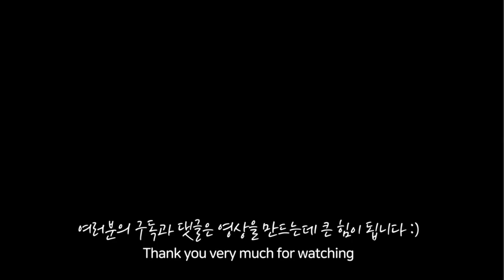지랄묘의 등장! 뱅갈 아기고양이 입양 첫날 브이로그(Vlog) Tiny kitten Tiger's first day at home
귀여운 아기 뱅갈고양이 호랭이를 입양했어요. 호랭이는 입양 첫날부터 분양자님의 등을 타고 올라가던 고양이였어요. 저는 딱 이 고양이다 싶었죠. 처음부터 야생적인 무늬에 활동량 많은, 소위 말하는 지랄묘를 키우고 싶었거든요. 아 이 고양이는 천생연분이다 싶어서 바로 그렇게 입양을 결정했어요.

그런데 생각보다 더 엄청난 고양이였어요. 집에 들어온 지 10초만에 방 전체를 탐방하기 시작하더니, 하루만에 거실이랑 부엌까지 전부 자기 영역으로 만들어버렸습니다!! 아기 뱅갈고양이의 에너지는 무한에 가까웠고, 하루에 몇 시간씩 놀아줘도 지치지 않는 철인 고양이였어요. 아 이래서 사람들이 뱅갈고양이가 지랄묘라고 하는구나 싶었죠 ㅋㅋ

호랭이가 지금도 여기저기 사고치고 다니기는 하지만, 방묘문을 타고 날라다녔던 아기고양이 시절에 비하면 아무것도 아닌 수준이랍니다. 그럼 아기고양이 호랭이를 보러 가볼까요?

호랭이와 하늘이를 사랑해주셔서 감사합니다💗

● 호랭이(TIGER) : 브라운뱅갈 (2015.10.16, 여)
    - 엄청난 활동량 & 야생의 맹수
    - 호기심 많은 천재 고양이
    - 집사를 좋아하는 애교만점 개냥이

● 하늘이(SKY) : 스노우뱅갈 (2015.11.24, 여)
    - 푸른 하늘을 담은 아름다운 눈동자
    - 귀여움 가득 & 빙구맛 200%

[ENG]
※ Please turn Subtitles on before watching

I adopted a kitten Bengal Cat Tiger. First time we meet, Tiger climbed up the previous owner in front of me. I realized that this is my cat. I longed for a wild, active cat with leopard pattern for a very long time.

Tiger was actually more open-minded than I expected. Just after ten seconds arriving home, Tiger started to investigate everything about my room. Soon, whole house was investigated by  Tiger, which means it's her territory right now.

Baby bengal cat, or Tiger, had unlimited energy. I played with her for several hours a day, but never was able to make Tiger exhausted. Well, just remember that if you want to raise a bengal cat, you also have to be wild🤣

● Tiger(Horang) : Brown Bengal (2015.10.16, Female)
    - Genius Cat, using hands very well
    - Super Active & full of curiosity
    - Loves butler(owner) too much

● Sky(Haneul) : Snow Bengal (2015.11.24, Female)
    - Adorable sky blue eyes
    - A little silly in a cute way